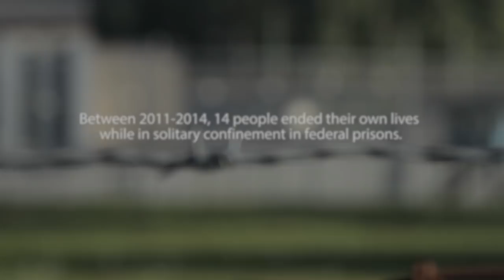Stop Torture: End Indefinite Solitary Confinement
On January 17, 2018, the BC Civil Liberties Association and John Howard Society of Canada won a court case challenging the use of solitary confinement in Canada’s federal prisons. But now, the federal government is appealing this historic judgment.

Solitary confinement is a practice that the UN has called tantamount to torture, but it continues to be practiced in Canada. One out of every four prisoners in the federal prison system has spent some time in solitary confinement. The negative effects of long-term solitary confinement are well documents, ranging from psychosis, hallucinations, insomnia to a significant risk of suicide.

At a time when the rest of the world is scaling back the use of solitary confinement, Canada remains steadfast in its reliance on a broken and dangerous system. Support our fight to end indefinite solitary confinement by donating now

Featuring Rob Roy
Directed & Produced by Kevin Eastwood
Edited by Brendan Woollard
Music Composed by David Ramos
Cinematography by Vince Arvidson